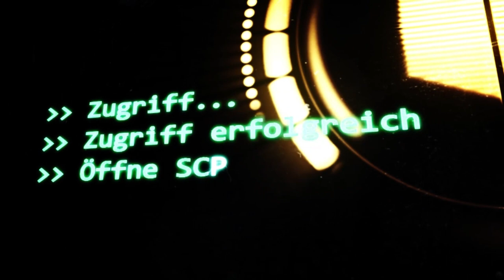[ALT] SCP-701: [Die Tragödie des Gehängten Königs] (German/Deutsch)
🎄Türchen 6🎄
"Angesichts der hohen Wahrscheinlichkeit von [GELÖSCHT] empfehle ich erneut, SCP-701s Objektklasse auf Kether zu aktualisieren. Der memetische Virus von SCP-701 kann sehr wohl die Speerspitze eines Invasionsszenarios sein. Außerdem [GELÖSCHT]. - Dr. L█"

Deck the Halls, Deadly Sorrow, Gymnopedie No.1, Grotesque Fantasia, Lavender Town, Extinction, Catherine Theme by Myuu